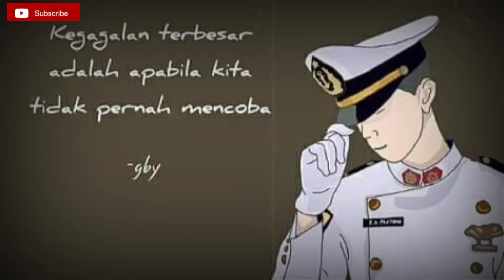dj THE RIVER ( Alex johanson ) santai dan tidak alay!